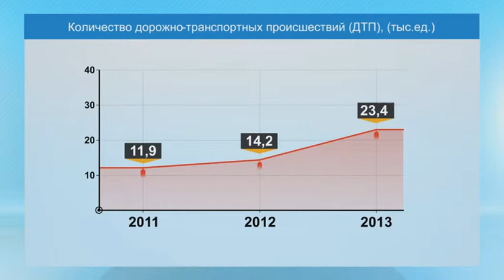INFOцифры. Дорожно-транспортные происшествия